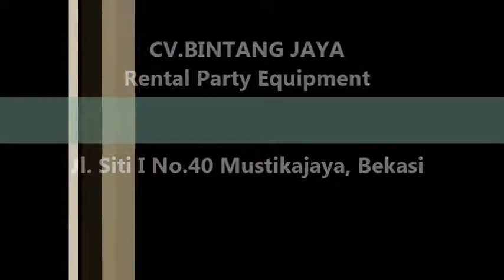Sewa Tiang Antrian Stainless Di Jakarta 021-82601199